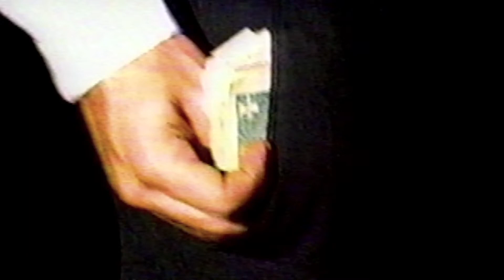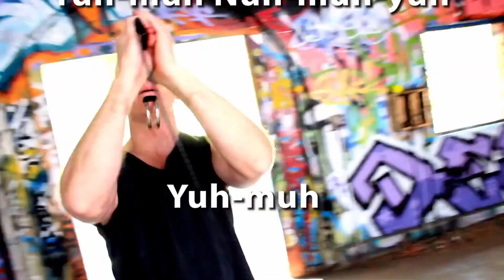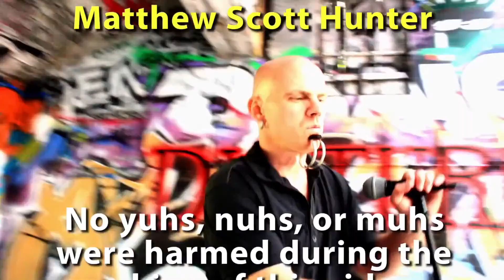rAw TiMe: November 11, 2001 with: Siren Summer, Dave, Dean Truitt, Steven Kendrick, & Drew Deans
@roio420  has been the source of an archive of many types of videos from my library going back as far as 1987. I've produced many programs, the first being CapZeyeZ, which is and always will be my main focus. it's format is covering unsigned, unheard of bands live as it really happens. Out of the desire for requests from bands people had actually heard of, came rAw TiMe. I am the creator, and was the original host and we have worked with around a dozen different people. Myself and everyone involved worked for free, for the fun of it. I hope you enjoy the past episodes, and I hope you really enjoy some of the unseen footage I plan to bring your way.

Please credit Dave Prewitt / DaveTV.org with any use of the video.